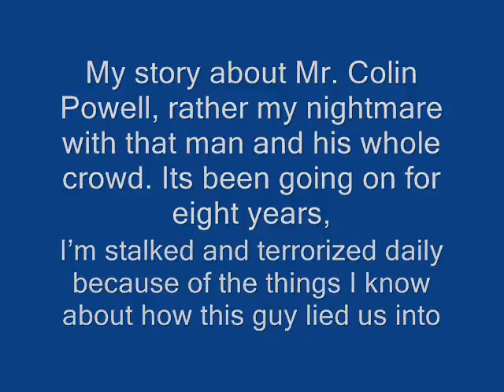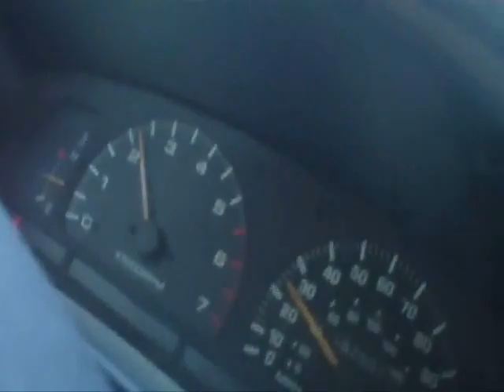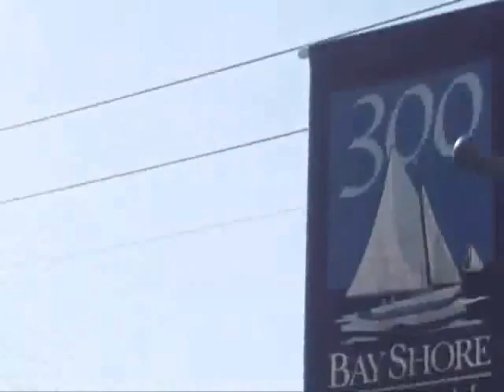ANOTHER WEEK IN CIA COPLAND, GPS NWO STALKING, THEY ARE MIND CONTROLLING FIRST RESPONDERS